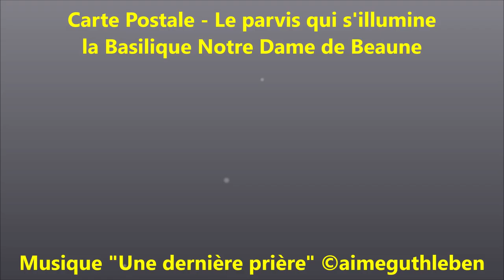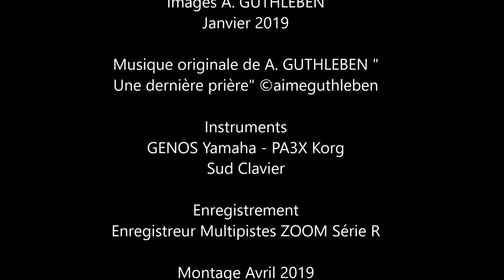Carte Postale d'un parvis qui s'illumine.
Carte Postale de BEAUNE - Le parvis s'illumine sur la Basilique Notre Dame

Souvent nous partons à la découverte et découvrons des choses  encore plus belles  que ce qu'il  y a dans les descriptifs des offices du tourisme.   Aujourd'hui je vous emporte pour une dernière prière, que chacun pourra faire à sa guise devant son ordinateur, son smartphone, en regardant les illuminations de la Basilique Notre Dame de Beaune.
Vous allez être envahi de bonté à la vue de cette illumination et au son de cette musique créée il y a un temps certain déjà. Bonne fin de journée lorsque vous lirez ces mots.

Often we go to the discovery and discover even more beautiful than in the descriptions of the tourist offices; curiosities.
Today I take you for a last prayer that everyone can do as they please in front of their computer, their smartphone, looking at the illuminations of the Basilique Notre Dame de Beaune.
You will be overcome with kindness at the sight of this illumination and the sound of this music created a while ago. Good afternoon when you read these words.

Oft gehen wir zur Entdeckung und entdecken noch schöner als in den Beschreibungen der Fremdenverkehrsämter; Kuriositäten.
Heute nehme ich Sie für ein letztes Gebet auf, das jeder vor seinem Computer und seinem Smartphone nach Belieben tun kann, während er die Illuminationen der Basilique Notre Dame de Beaune betrachtet.  Beim Anblick dieser Erleuchtung und dem Klang dieser vor einer Weile entstandenen Musik werden Sie von Freundlichkeit überwältigt. Guten Tag, wenn Sie diese Wörter lesen und bis bald.

Janvier 2019

Musique originale de A. GUTHLEBEN "

Enregistrement
Enregistreur Multipiste

Avril 2019